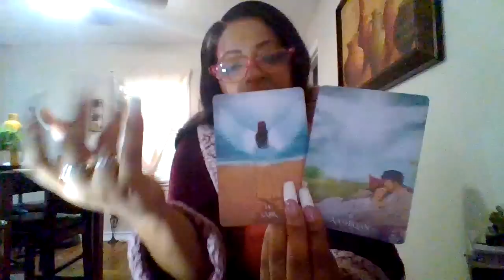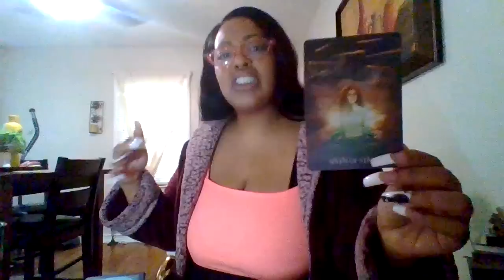YOU ARE BEING CHOSEN WITH THIS INFO🧐👽🛸THEY TRUST YOU BECAUSE U REMEMBERED WHO YOU ARE IN THIS LIFE😳🧿